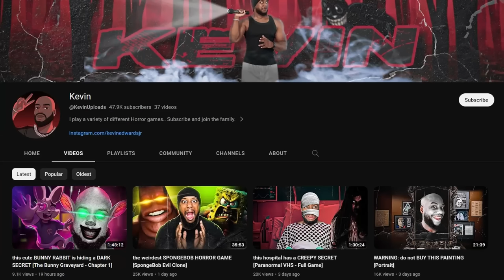Do NOT make THE ROCK ANGRY 😤